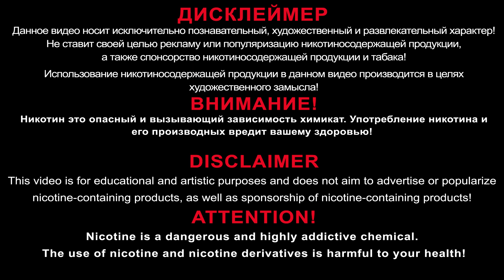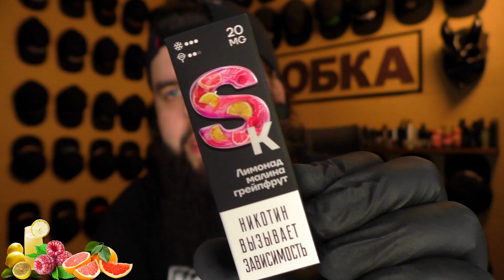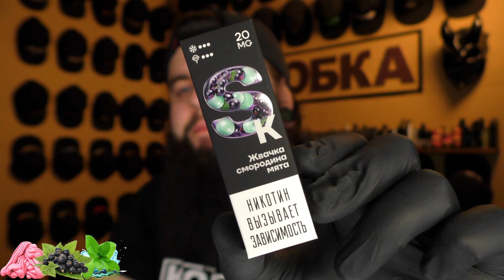SK всё по честному